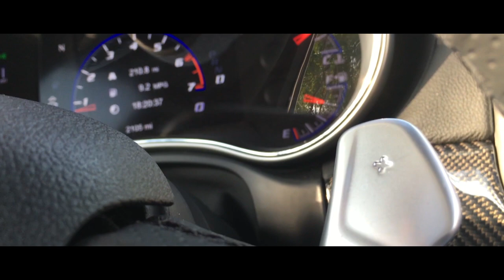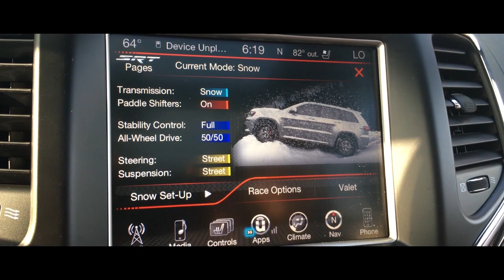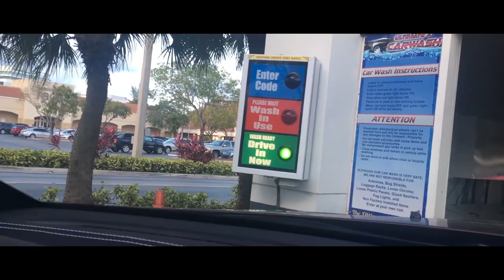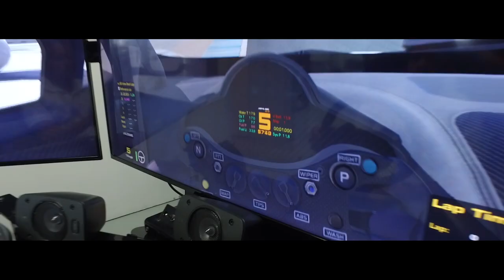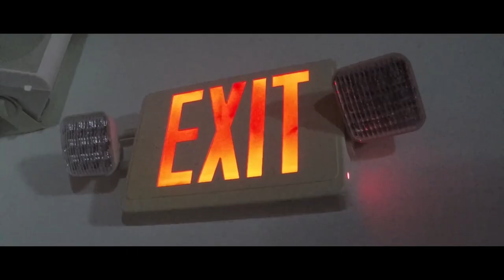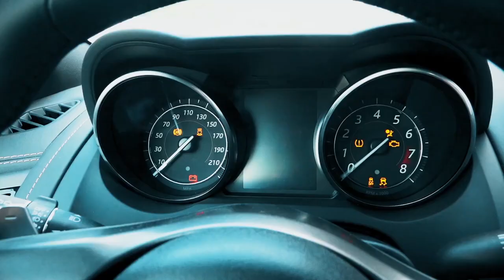#3 - La ConquistaTV quiere festejar el 4 de Julio junto a ustedes con los mejores autos.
En un dia muy especial para Estados Unidos y gran parte del mundo nosotros te mostramos 2 capitulo en 1 el #5 y #6
       Empezamos viajando a Europa con Al para probar al nuevo NISSAN GTR, y nos llevamos una sorpresa. Accidente incluido.
       Con la Familia disfrutamos al divertido Jeep Rubicon en Miami
       En el siguiente show me quedé solo pero amigos me rescataron, me fui hacer el programa desde el Garage de Pablo Perez.
y otra vez probamos una Jeep Grand Cherokee pero esta vez la que mas me gusta, la poderosa SRT .
      Si hablamos de clásicos americanos no podemos dejar de ver al Cadillac Escalade, un "grandote" de películas.  Martin "el yankee" nos muestra y se divierte de lo lindo.
      y para terminar nos vamos con un auto británico que ademas de se un gran deportivo es sumamente bello. Jaguar F-Type manejado por el cubano AL Vazquez